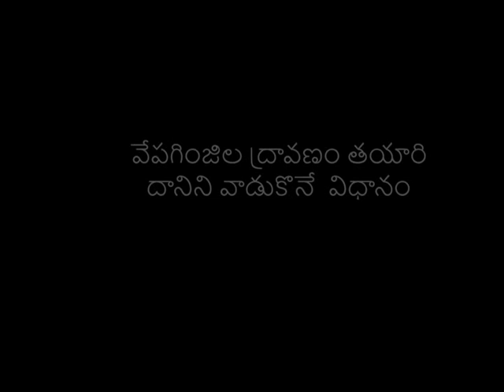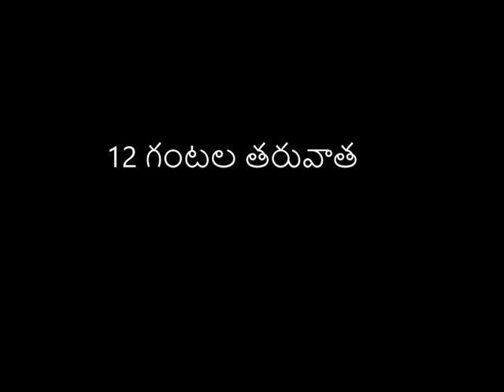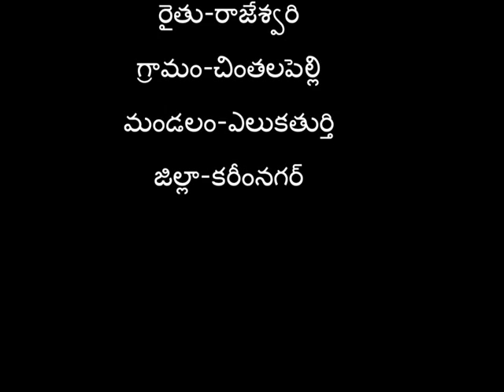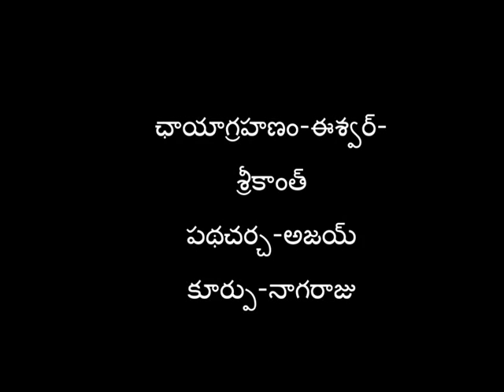Preparation of neem seed kernel extract_SERP-CMSA_Karimnagar_Telangana